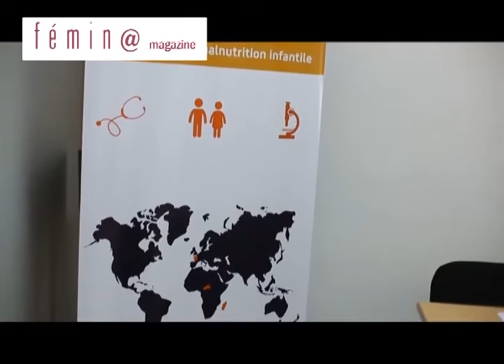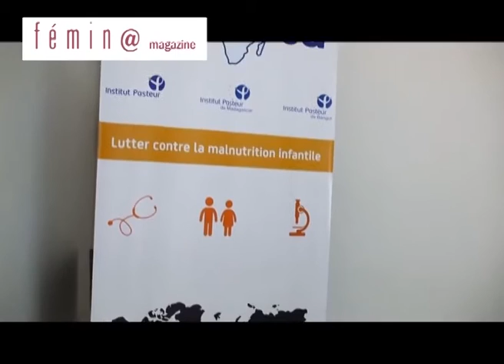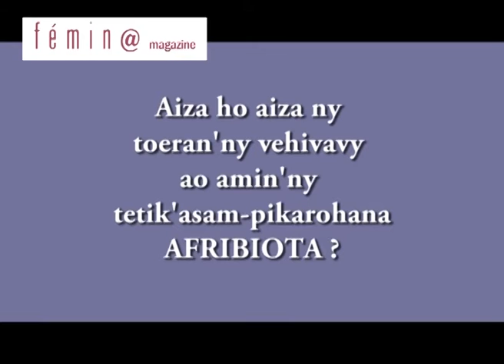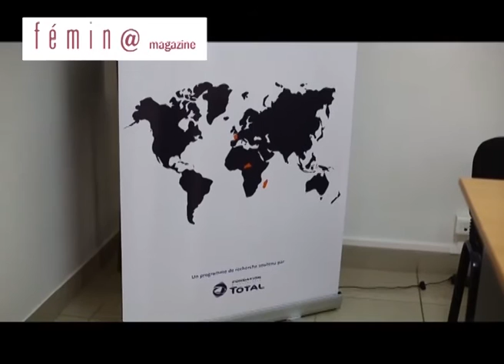FEMINA MAGAZINE DU 12 MARS 2016 BY TV PLUS MADAGASCAR